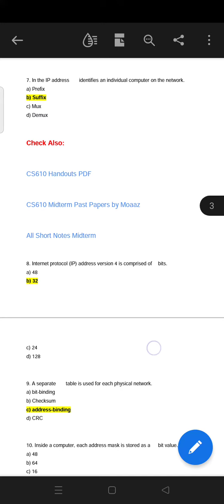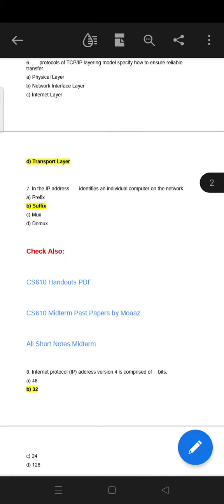cs610 quiz 1 fall 2021 solution pdf searching file